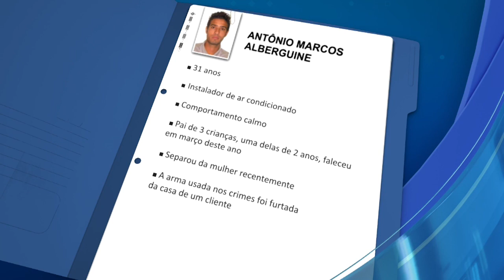Perfil do atirador: polícia tenta descobrir motivação dos crimes